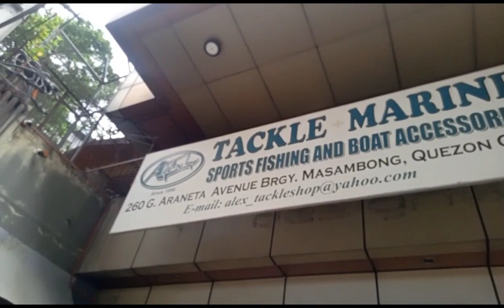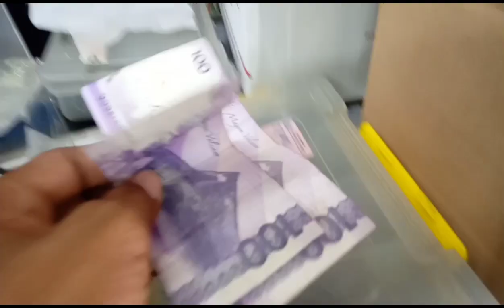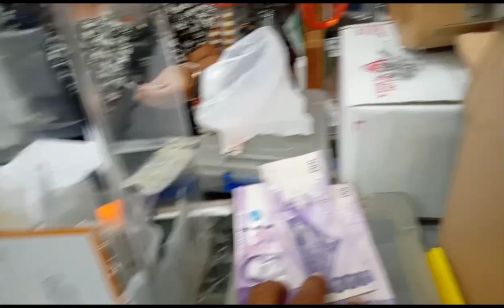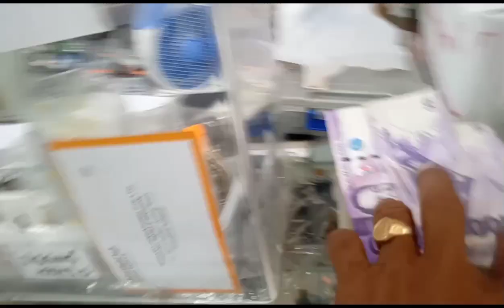TRIPLEHOOK,sa wakas nabili ko rin/ang galing ng manong mamingwit ng bangus.